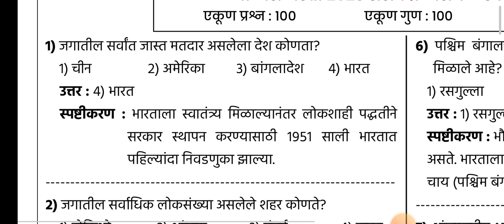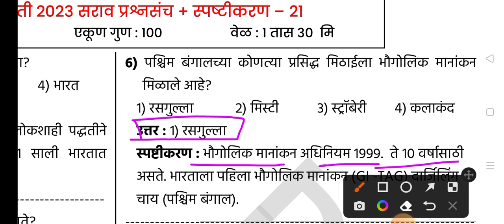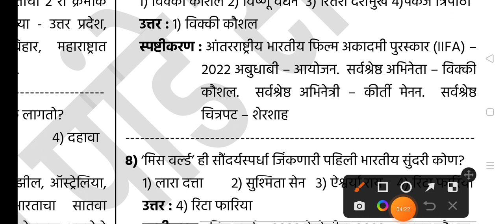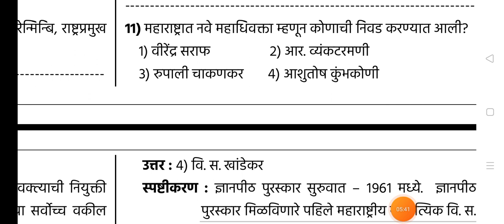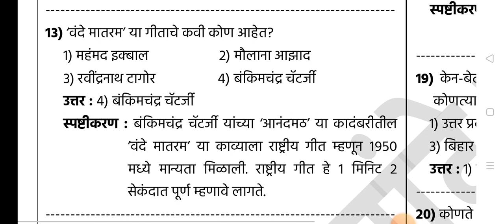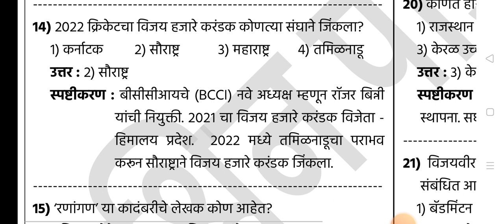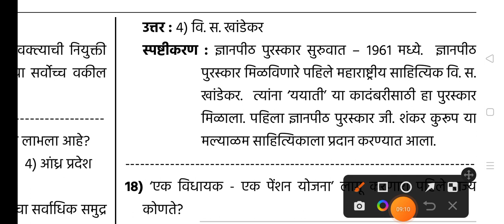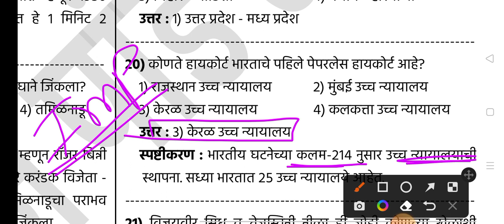मुंबई पोलीस लेखी परीक्षा तयारी 100% Mumbai police bharti GK question paper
पोलीस भरती नवीन अपडेट update#पोलीस भरती करणारे इंस्टाग्राम ला फॉलो करण्यासाठी येथे क्लिक करा 👇👇👇👇
टेलिग्राम चैनल जॉईन करण्यासाठी येथे क्लिक करा👇👇👇👇👇👇👇🏻